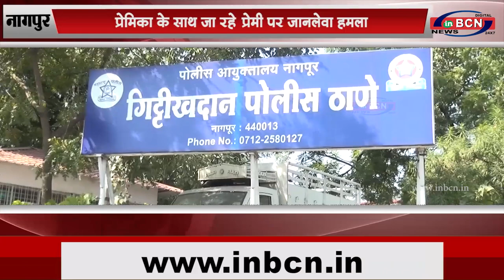प्रेमिका के साथ जा रहे प्रेमी पर जानलेवा हमला...INBCN News